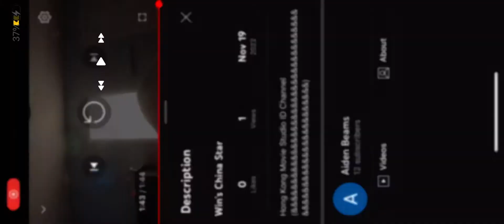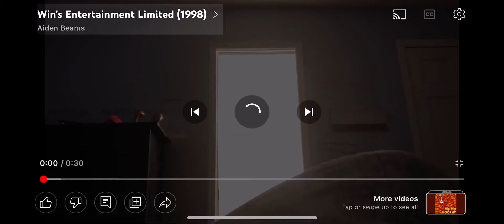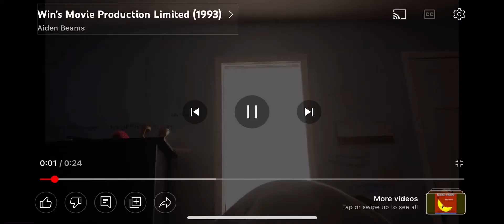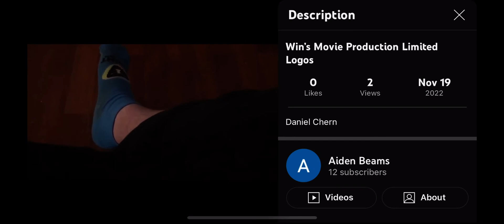August 14 2021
Donald Treschl